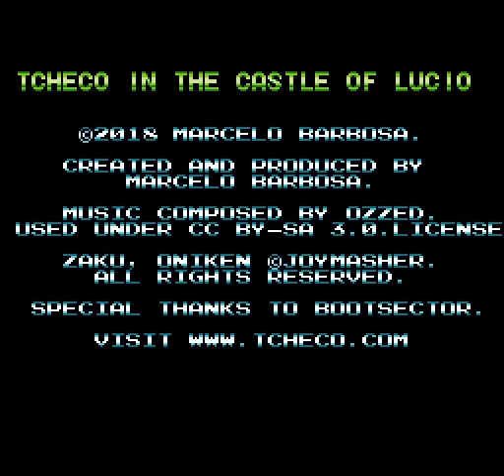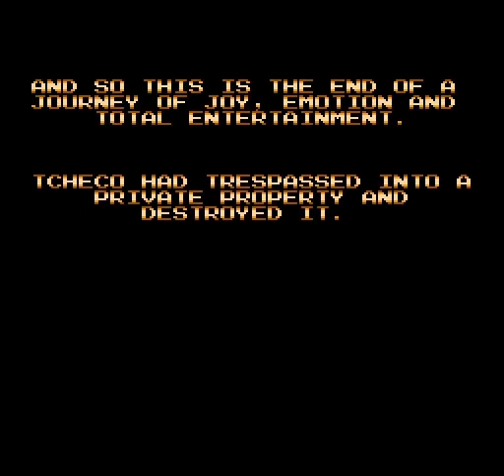PC Longplay [757] Tcheco in the Castle of Lucio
Insane Brazilian game, that can be found on Steam. -